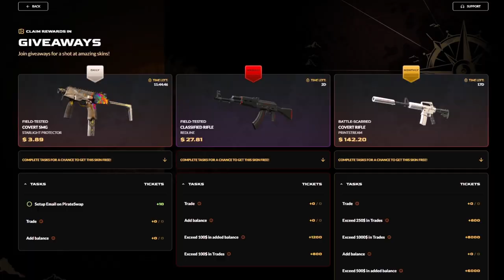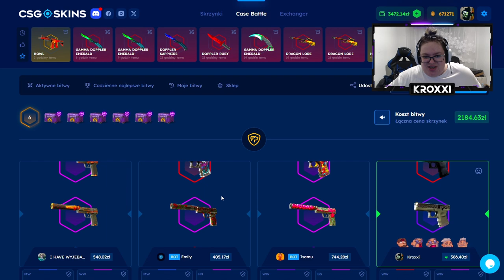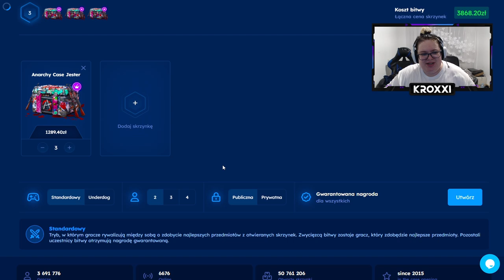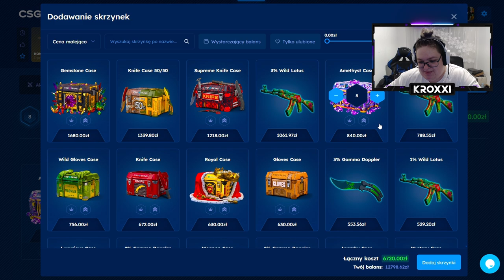😱 ODEBRAŁEM SKINY za 5.600 ZŁ za DARMO! 🤑 *zobacz jak* | CSGOSKINS 💸